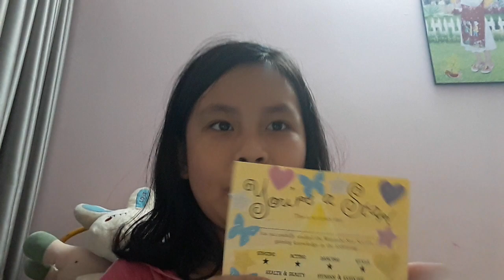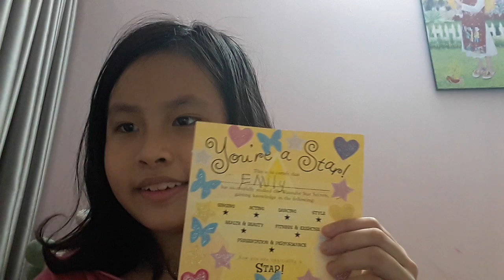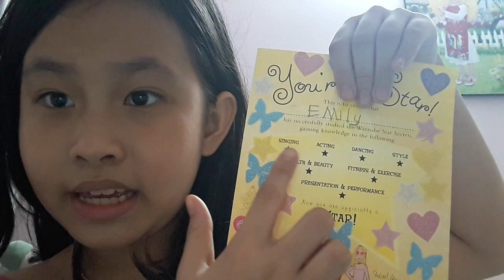the magical life season 1 ep7